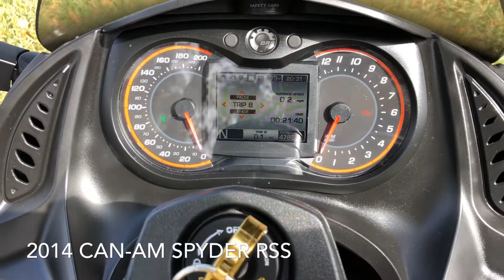2014 CAN-AM SPYDER RS-S